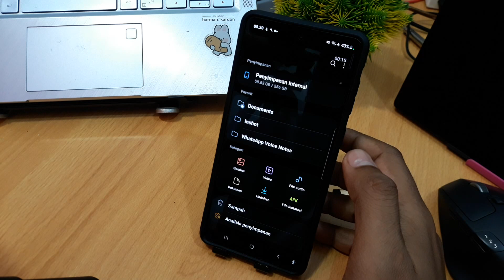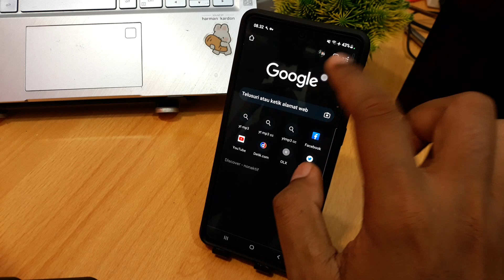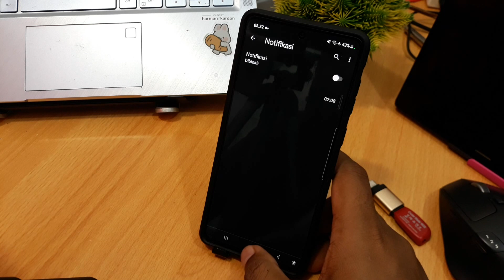Cara menghilangkan iklan di samsung A24 5G, A34 5G, A54 5G